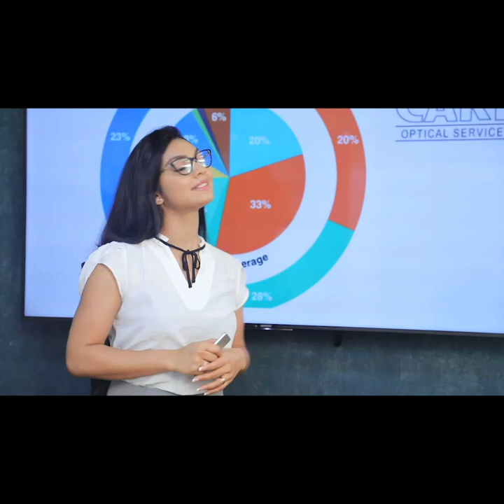ජාතිභේදයට ආගම්භේදයට කිසිම ඉඩක් නෑ අපි තුල | Breaking.lk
ජාතිභේදයට ආගම්භේදයට කිසිම ඉඩක් නෑ අපි තුල